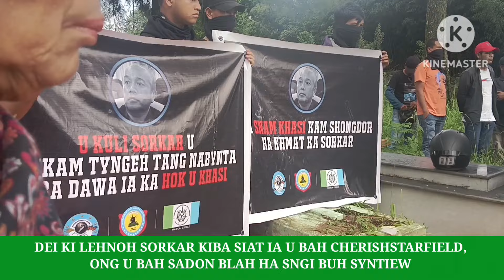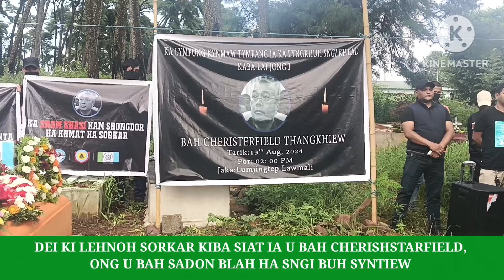HA KI KTANG SULOI KI LEHNOH SORKAR LA DKHAT JUBOR IA U BAH CHERISHSTARFIELD, ONG BAH SADON BLAH